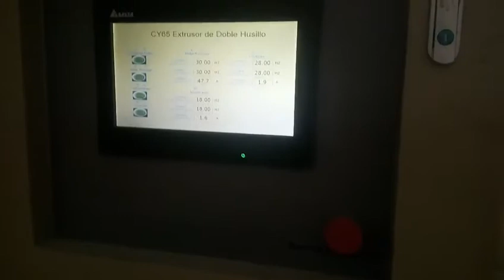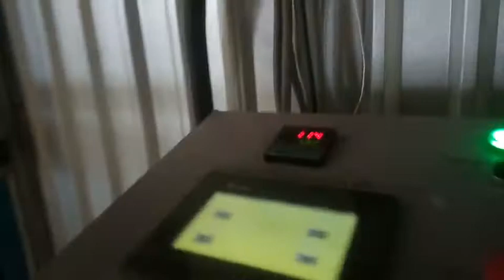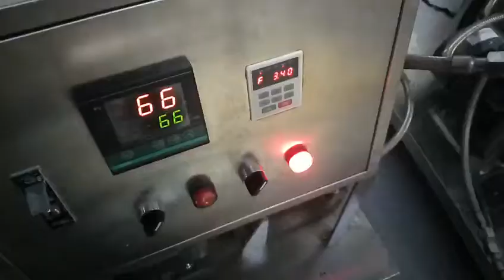corn puffed food extruder